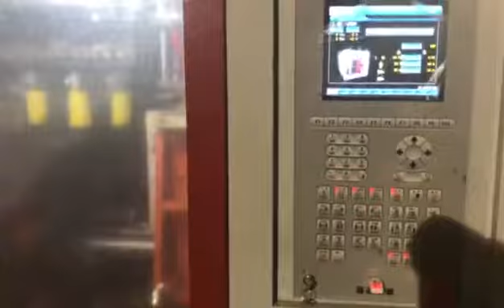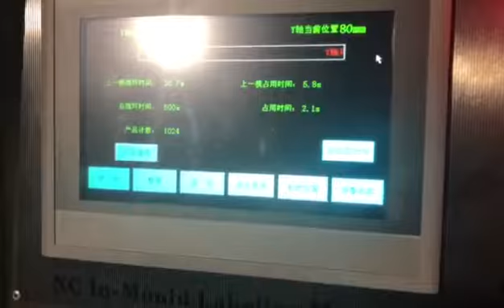MP80D 3 layers coex extrusion blow molding machine with 3 heads